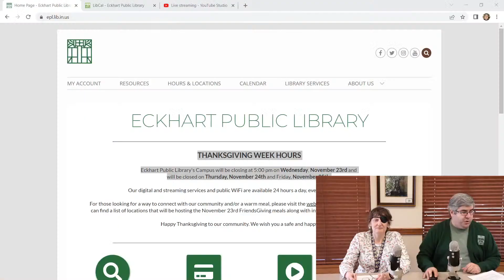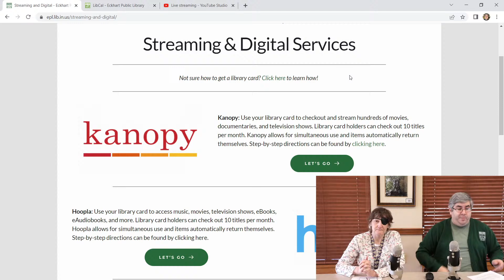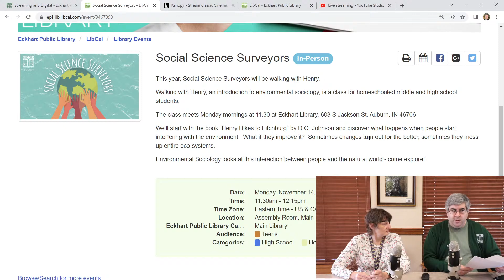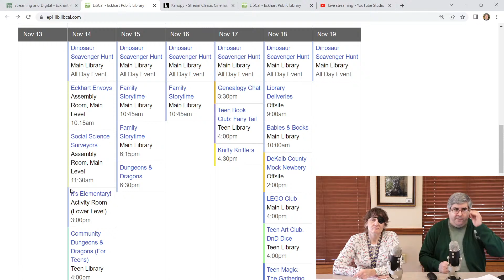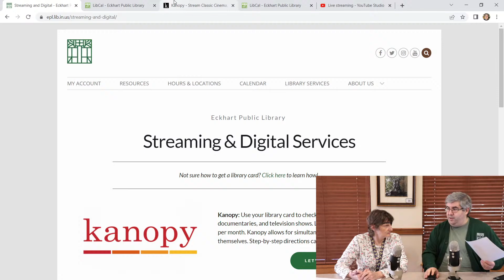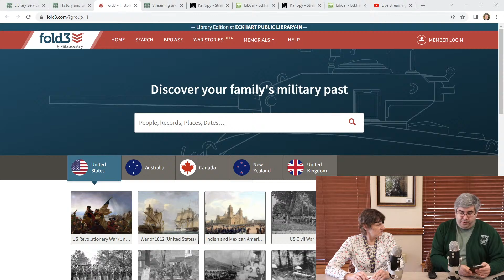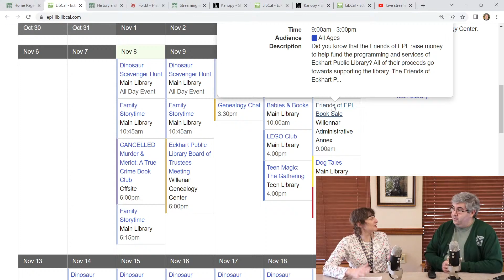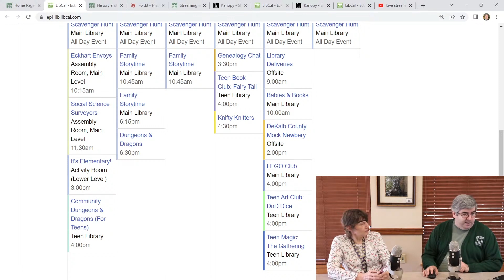This Week @ EPL - November 7-12